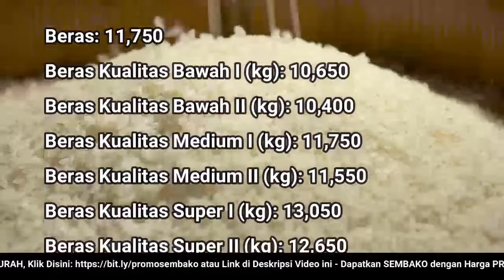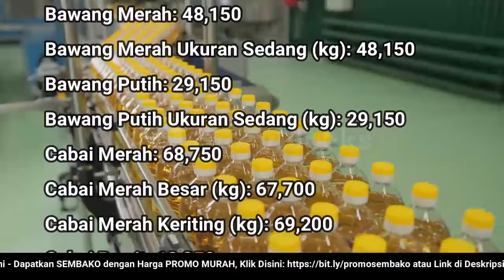🔴 UPDATE: Harga SEMBAKO 8 Agustus 2022 Beras, Gula Pasir, Bawang Merah Putih, Cabai Rawit, Daging